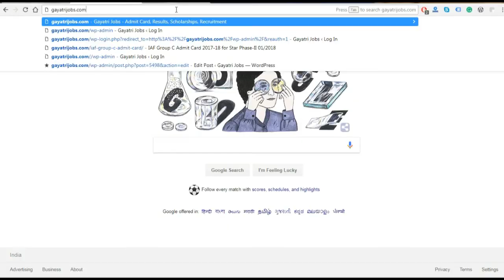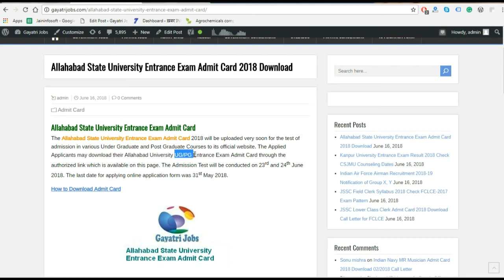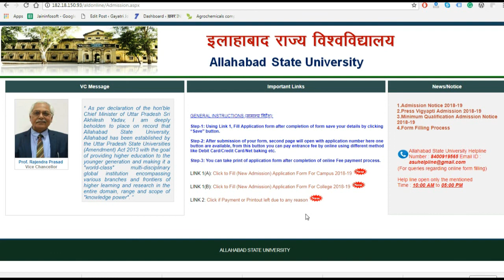Allahabad State University Entrance Exam Admit Card 2018|Allahabad Entrance Exam Call Letter